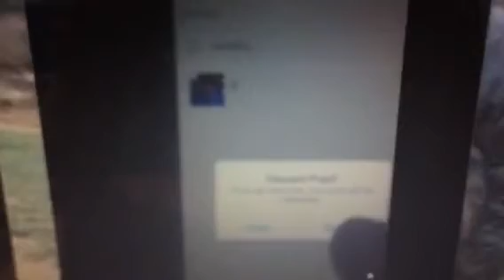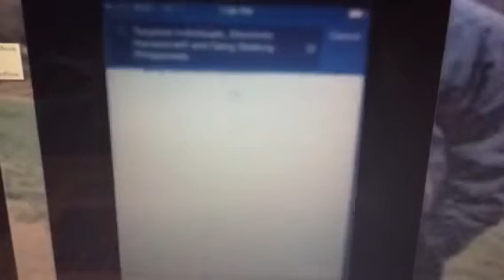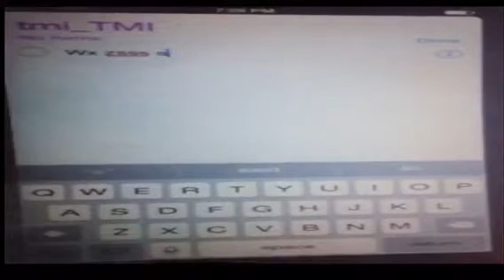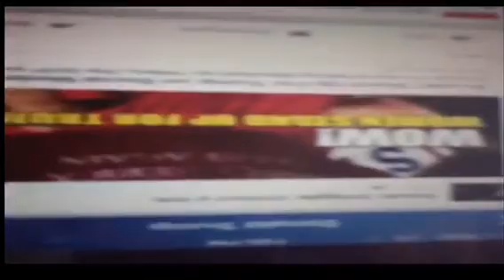New phone hijacking proves again they watch me to hijack my phone because of reception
WHAT YOU GONNA DO GANGSTALKERS? NEED SOME TISSUE? I would love to see other martial artists covertly drugged and FUMED WITH POWERFUL MIND ALTERING SUBSTANCES beat everyone who accepts flawlessly! Not in their wildest dreams. Nihilists and Moral relativists are closer to atheists than Christians philosophically for obvious reasons. Nihilism (/ˈnaɪ.ᵻlɪzəm/ or /ˈniː.ᵻlɪzəm/; from the Latin nihil, nothing) is a philosophical doctrine that suggests the lack of belief in one or more reputedly meaningful aspects of life. Most commonly, nihilism is presented in the form of existential nihilism, which argues that life is without objective meaning, purpose, or intrinsic value.[1] *Moral nihilists assert that morality does not inherently exist* , and that any established moral values are abstractly contrived. Nihilism can also take epistemological, ontological, or metaphysical forms, meaning respectively that, in some aspect, knowledge is not possible, or that reality does not actually exist.